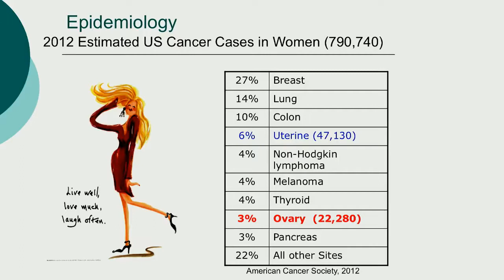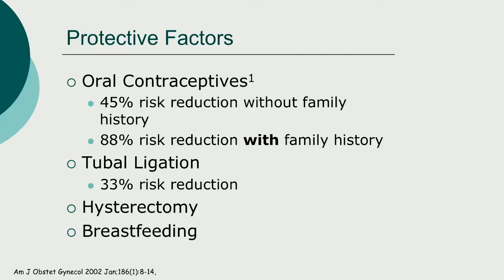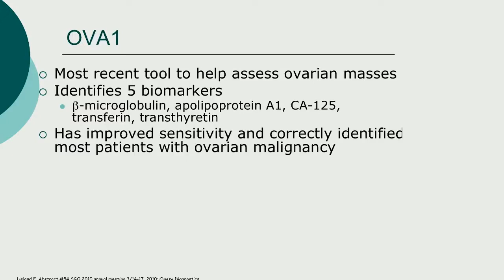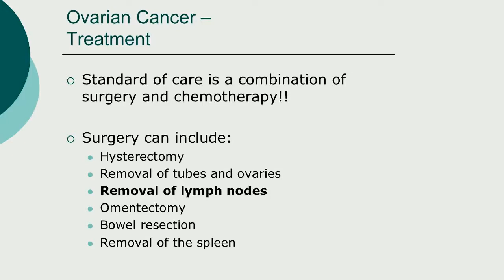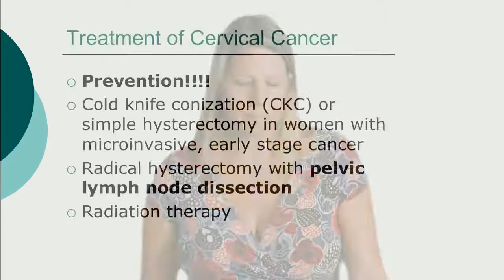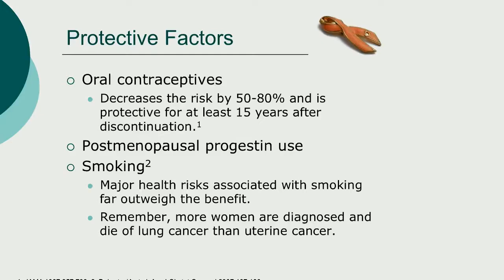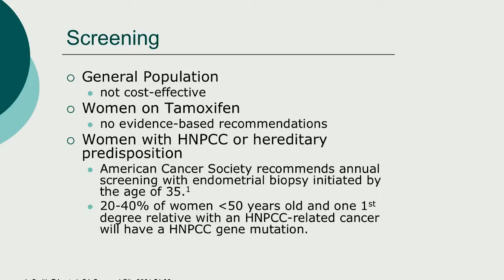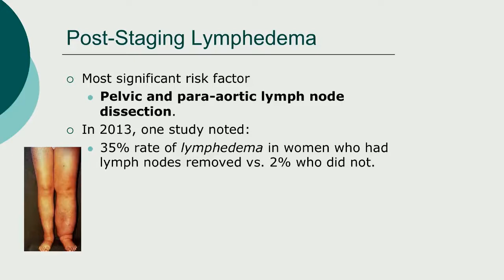Gynecologic Cancer: Risks, Screenings, and Treatment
Dr. Megan Indermaur discusses the different types of gynecologic cancer and the risks, screenings, and treatments available to women today.